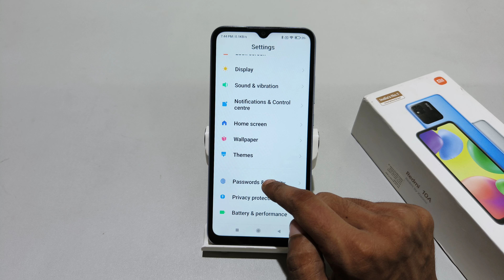how to change lock screen fingerprint in Redmi 10A | Redmi 12C me fingerprint lock kaise change kare